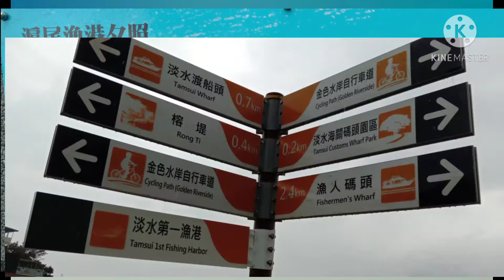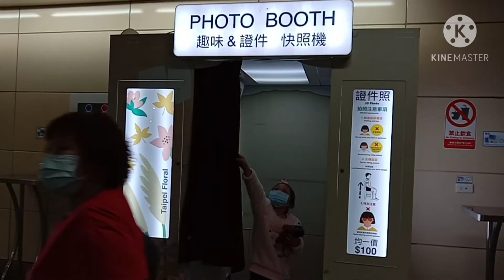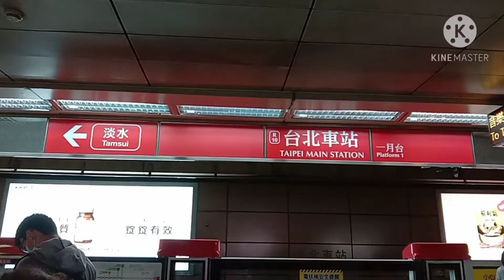TAMSUI RIVER AND FORT SAN DOMINGO PARK ESCAPADE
Pasyal sa TAMSUI RIVER AND FORT SAN DOMINGO PARK..its located in northern part of tiawan particularly in TAIPIE..explore and enjoy its awesome beauty..very convenient to go..just take mrt from taipie main station to TAMSUI..pagka ka exit kita na agad ang tamsui river..kung gusto masul sa bali..sakay po ng yatch, pag ngpunta nan sa port san domingo..lakad lakad lang pi kayo along the river mai sketch at guide naman po..just waling distance from station..
Enjoy every single day of life kase fi na napo babalik ang panahon pag etoy lilipas na😘